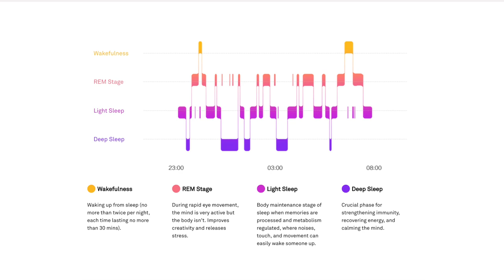Huawei TalkBand B5 - Gelang Tangan Hibrid Fon Telinga